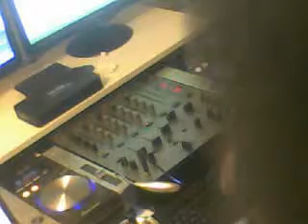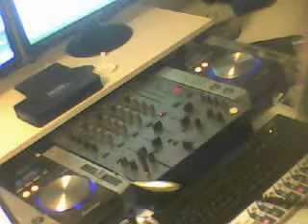Harbour Sound Italy 2012 02-14 Mauro Pierri Dj